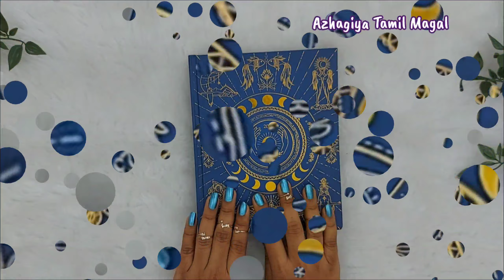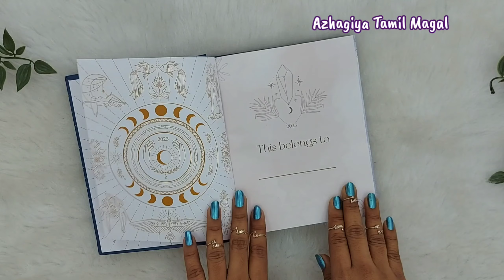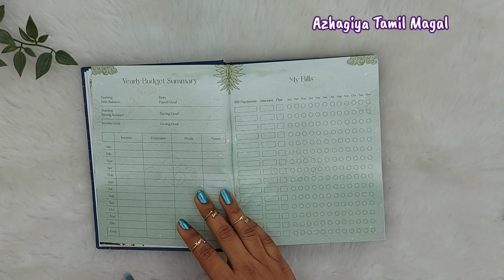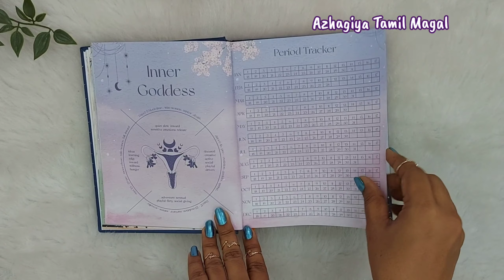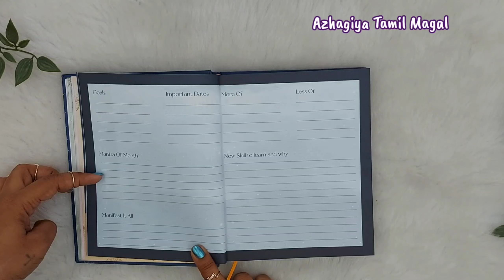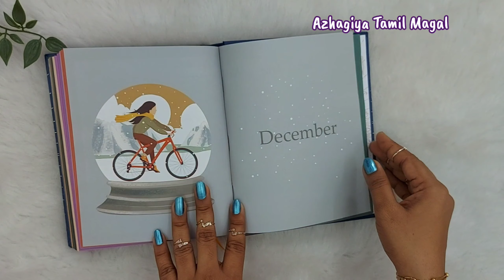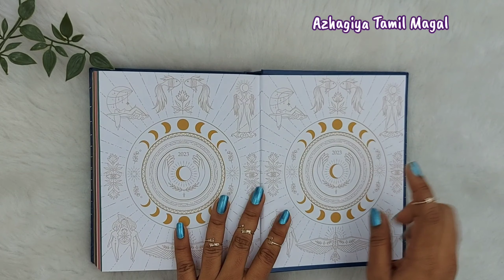Cup of Nostalgia Planner Unboxing and Flipthrough | 2023 Planners in Tamil | Indian Planners 2023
Get a 10% offer on the Happy wagon Website

Hi Beauties welcome Back to Azhagiya Tamil Magal in Today's video I am going to share the Cup of Nostalgia Planner Unboxing and Flip through in Tamil